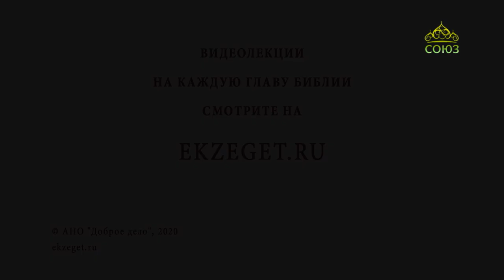Похвала Пресвятой Богородицы (Суббота Акафиста)